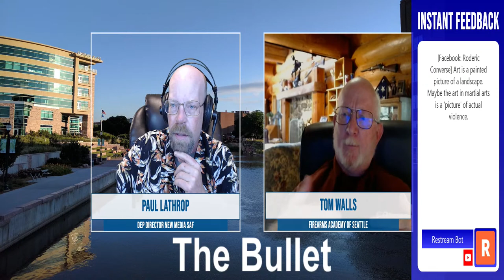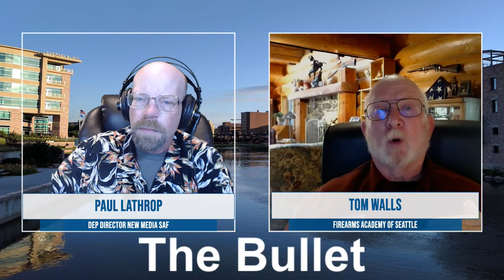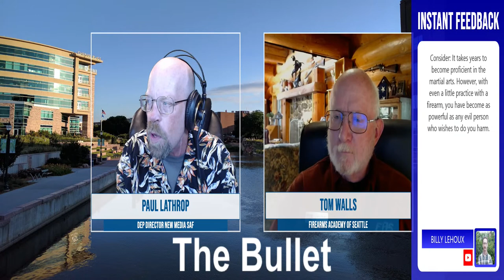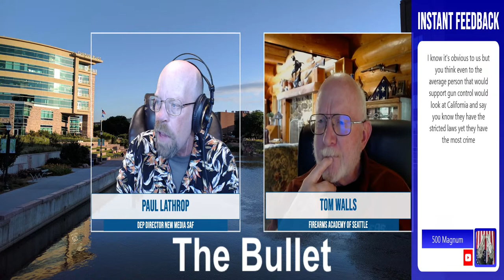The Bullet- Training Friday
Tom Walls of The Firearms Academy of Seattle and Paul Lathrop discuss if shooting firearms is a martial art.